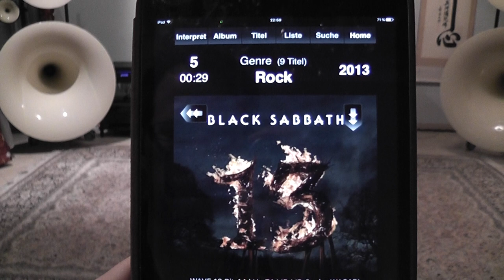Sound check with Avantgarde Acoustic Trio full bass horn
Just another try to get the sound across. This system makes me listen to music literaly for hours in a row